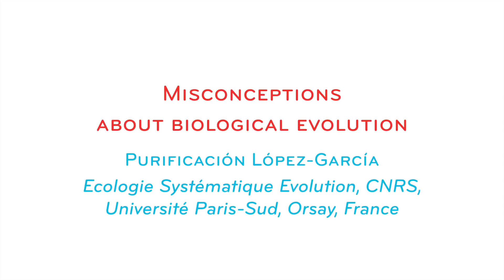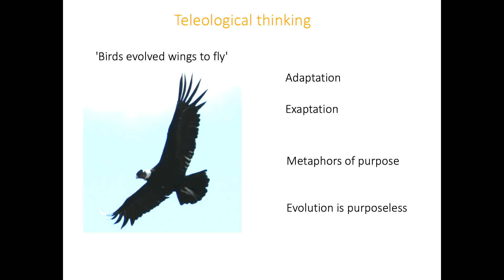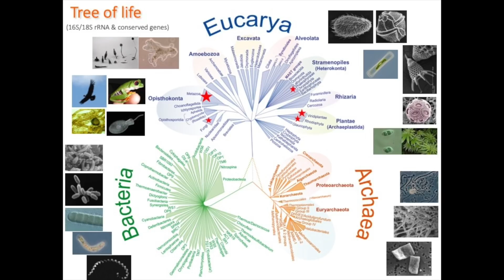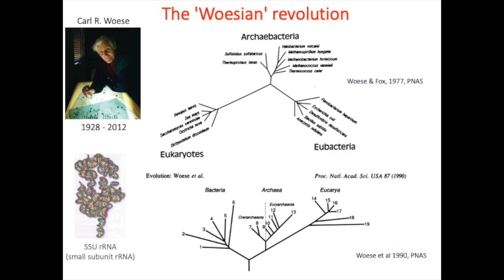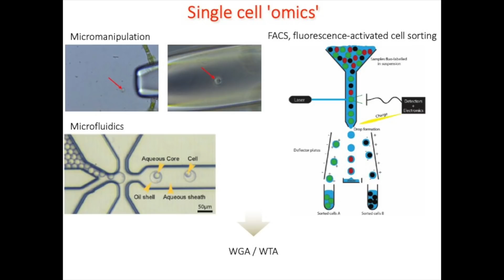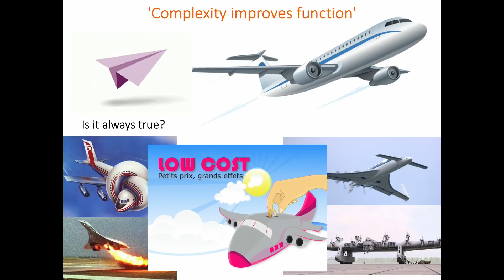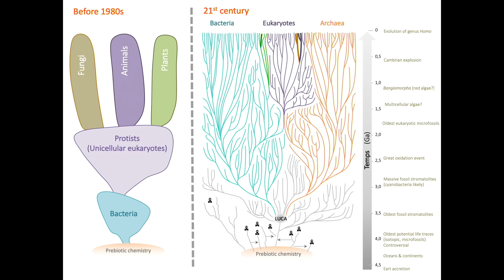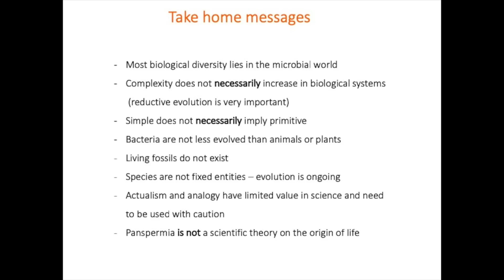MISCONCEPTIONS ABOUT BIOLOGICAL EVOLUTION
RED19 - Purificación López-García -
Ecologie Systématique Evolution, CNRS, Université Paris-Sud, Orsay, France